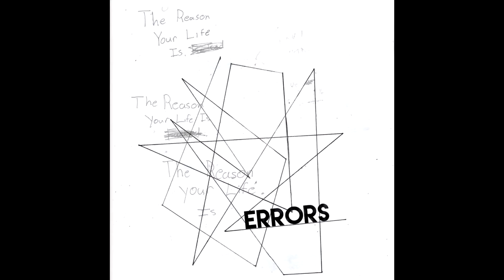Up2You Instrumental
A collection of sounds that we screwed up the first time around. it consists of 2 new beats and 5 original songs, including the instrumental for each at the end of the tape for you to remix or have a nice freestyle session with.